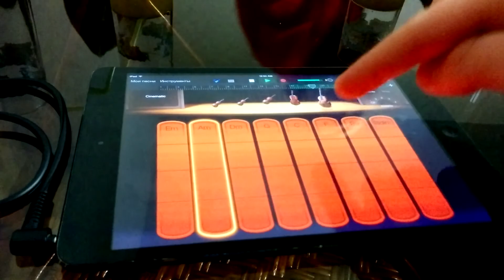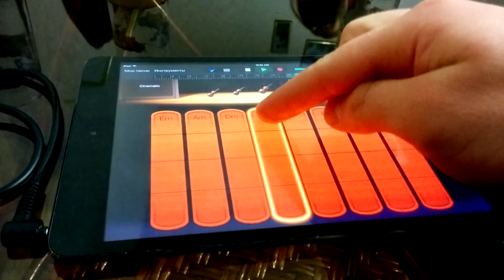Dima Trish - Chinking of glasses (Making of)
Second attempt to make music :)

INSTRUMENTS:
* Sofa
* Candy wrapper
* Coffee cup
* Wire
* Cap
* Wine glasses
* iPad mini (GarageBand)
* Fireworks